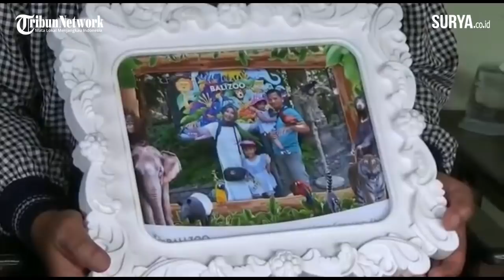Kisah Pilu Empat Anggota Keluarga Korban Pesawat Jatuh Sriwijaya Air di Kepulauan Seribu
video-farid mukarrom |dd| kediri

SURYA.co.id | Kediri – Tiga orang warga Kabupaten kediri asal Kecamatan Pare menjadi korban jatuhnya pesawat Sriwijaya Air SJ 182 pada Sabtu (9/1/2021).

Diketahui penumpang pesawat ini adalah Rahmania Ekananda (40), Fazilla Amara (6) dan Fathima Ashalina (5) dan Dinda Amelia selaku Baby Sister.

Nani Zarkasih selaku ibu korban mengatakan bahwa ia terakhir ketemu dengan putrinya dan 2 orang cucunya adalah 5 hari yang lalu saat di jakarta.

“Saya pulang duluan waktu itu ke Pare karena dengar kalau ada informasi PSBB, dua hari kemudian mbak Nia (Rahmania Ekananda) mengirim foto Swab tes beserta kedua anaknya dan satu baby sisternya,”

“Kemudian saya tanya kapan kamu pulang ke Pontianak dijawab mungkin dua hari lagi, tetapi tahu – tahu besoknya sudah foto di ruang tunggu bandara. Saya tanya pesawatnya jam berapa dijawab 12.45 nanti kalau landing dikabari ya,” tutur Nani kepada SURYA.co.id Minggu (10/1/2021).

Hingga akhirnya Nani terus menghubungi putrinya dari jam 2 siang sampai jam 4 sore namun tak ada jawaban dari yang bersangkutan.

“Jam 2 siang saya hubungi kok tidak bisa apa mungkin delay, jam 3 juga saya telfon masih sama hingga akhirnya saya hubungi suaminya yang di Pontianak dan dikatakan kalau pesawat anak saya hilang kontak,” ucapnya sambil menangis.

Suaminya saya telfon yang saat itu sedang menunggu untuk menjemput anak saya di Bandara Pontianak.

“Dia bilang begini mama Pesawatnya hilang kontak, astaghfirullahaladzim. Saya gak bisa ngomong apa – apa ma saya tutup dulu. Tetapi waktu dengar itu saya liat TV juga belum ada berita semuanya,” imbuh Nani.

Nani mengungkapkan saat terakhir ketemu anaknya Rahmania Ekananda ia nampak suka tersenyum.

“Dia itu banyak senyum dia ingin menyenangkan saya karena di sini saya sendirian, pokoknya dia ingin menyenangkan saya,” tuturnya.

Nani berharap bahwa akan ada keajaiban dari tuhan agar melihat anaknya dan cucunya selamat.

“Mudah mudahan ada keajaiban dari ALLAH SWT saya bisa ketemu dengan anak cucu saya,” harapnya.